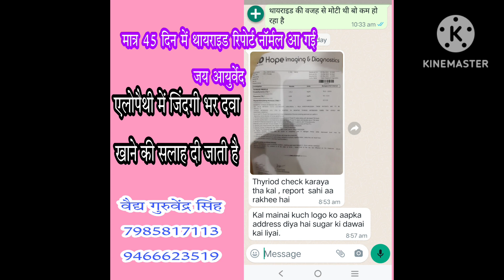थायराइड मात्र 45 दिन में नॉर्मल हुई